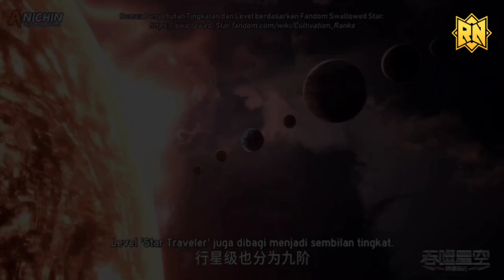SPOILER Swallowed Star Season 2 Episode 64 Munculnya Monster Misterius Dalam Distrik New York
master ptanet Yun Mo,ruang bawah tanah,Lou Feng bertemu iblis Babata,babat anak robot,Lou Feng soaring sky,Lou Feng terbaru,mati nya master Yun Mo,planet Yun Mospoiler Swallowed Star season 2 episode 64 spoiler Swallowed Star season 2 episode 62 terbaru,monster baru muncul Mo,Lou Feng episode 63season 2